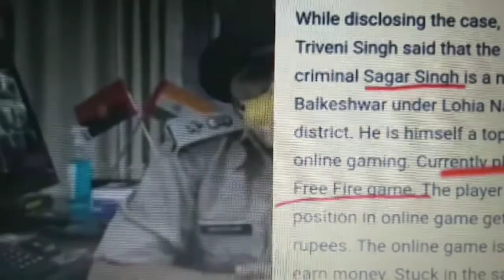Warning | Garena Free Fire World Series | Free Fire Game Fraud Alert | Fraud Star Scam In India 🦹‍♂️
Glued to mobile gaming during the lockdown, Beware! Cybercriminals are now looking for targets on online gaming platforms and duping them on the pretext of giving gaming points, coins or virtual currency using which a player can customize their gaming avatar.
In a recent case, an Azamgarh resident lost Rs 8 lakh in numerous installments from his account. After a detailed analysis, it was found that the criminals targeted his son who started spending more time on mobile gaming during the lockdown.
Your Query:
Gamers' new target? Azamgarh man loses Rs 8 lakh playing
Garena Free Fire- World Series
Garena Free Fire: Latest News, Videos, and Photos of Garena
GAMERS ALERT! PUBG Mobile, Garena Free Fire
Garena Free Fire - Mobile Fraud Assessment | Intercepted